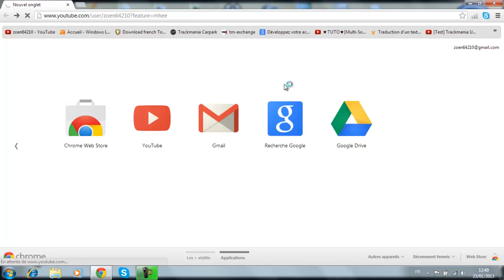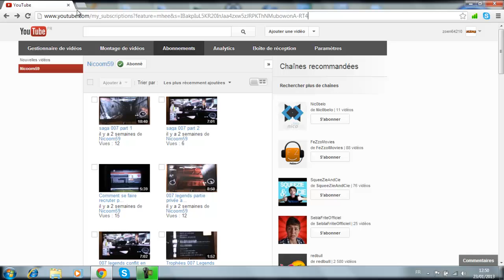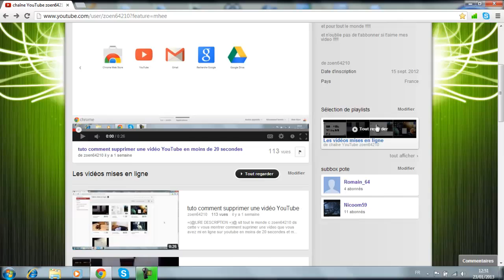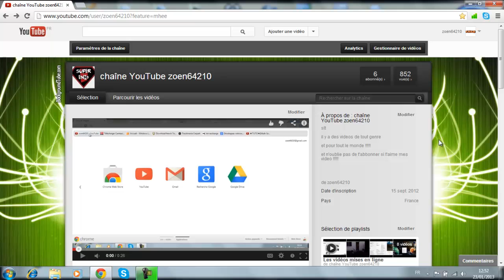tuto comment mettre une chaîne dans sa sub box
LIRE DESCRIPTION IMPORTANTXD
slt
c zoen64210 ds cette video je vais vous montrer comment mettre une chaine,une personne qui possède un compte youtube ds votre sub box + il y a des explications
de ques qer une su box
et n'oubli pas de voire ma chaine youtube voici le lien :
et voici le lien de mon profil google+:
voila merci a toi de mettre un pouce vert
thank merci comme tu veut !lol